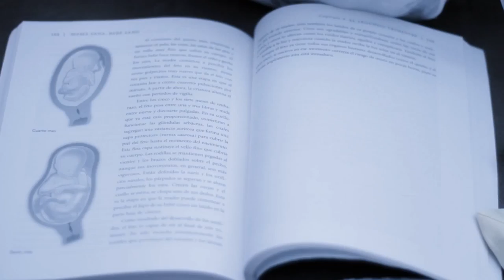Danny Berrios - Aférrate A La Fe [Video Oficial HD]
--para mas musica--